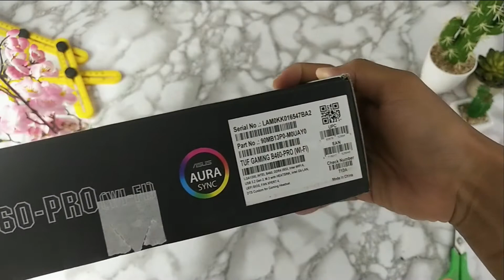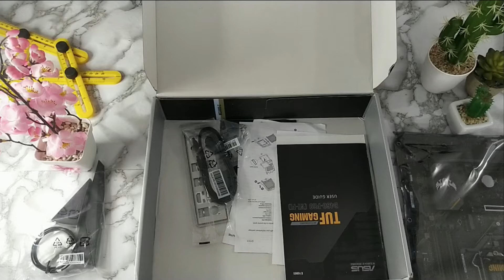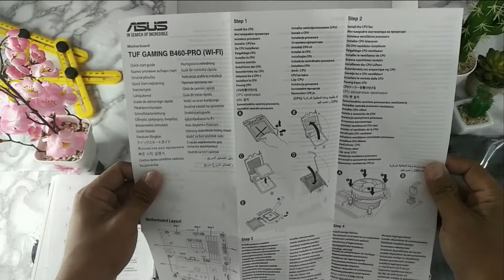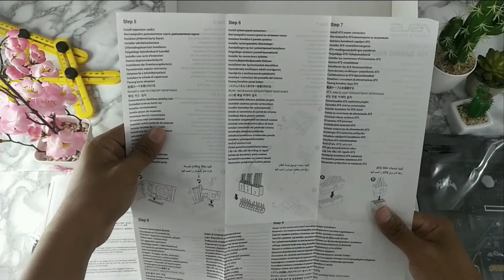Asus TUF Gaming B460-PRO WiFi / unboxing Motherboard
Socket : LGA1200
Memory : 4 slot RAM up to 128GB 2933MHz
Expansion Slot :
1 x PCIe 3.0 x16 (x16 mode)
1 x PCIe 3.0 x16 (x4 mode)
3 x PCIe 3.0 x1

Graphic :
1 x DisplayPort 1.4 **
1 x HDMI 1.4b
Wireless Data Network :
Intel® Wi-Fi 6 AX200

Storage : 6 x SATA3 Connector, 1x M.2 Connector
LAN : Intel® I219-V 1Gb Ethernet
Audio : Realtek ALC S1200A 8-Channel High Definition Audio CODEC

Port I/O Internal
1 x CPU Fan connector(s)
1 x CPU OPT Fan connector(s)
2 x Chassis Fan connector(s)
1 x AIO_PUMP connector
2 x Aura RGB Strip Headers
1 x Addressable Gen 2 header(s)
1 x USB 3.2 Gen 1(up to 5Gbps) connector(s) support(s) additional 2 USB 3.2 Gen 1 port(s)
2 x USB 2.0 connector(s) support(s) additional 4 USB 2.0 port(s)
1 x M.2 Socket 3 with M key, type 2242/2260/2280 storage devices support (SATA & PCIE 3.0 x 4 mode)
1 x M.2 Socket 3 with M key, type 2242/2260/2280/22110 storage devices support (PCIE 3.0 x 4 mode)
6 x SATA 6Gb/s connector(s)
1 x 24-pin EATX Power connector(s)
1 x 8-pin EATX 12V Power connectors
1 x Front panel audio connector(s) (AAFP)
1 x Clear CMOS jumper(s)
1 x System panel connector
1 x COM port header

Port I/O Belakang
1 x PS/2 keyboard/mouse combo port(s)
1 x DisplayPort
1 x HDMI
1 x LAN (RJ45) port(s)
2 x USB 3.2 Gen 2 Type-A
4 x USB 3.2 Gen 1 Type-A
3 x Audio jack(s)
1 x ASUS Wi-Fi Module